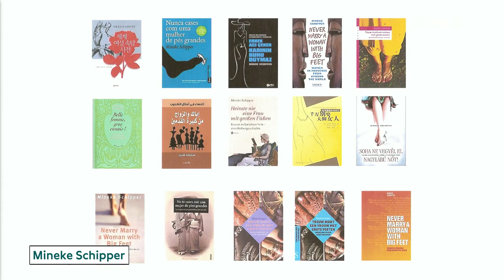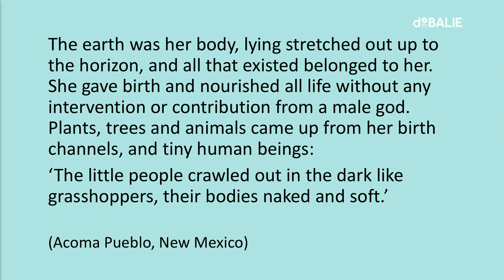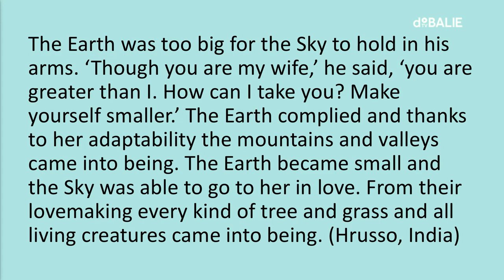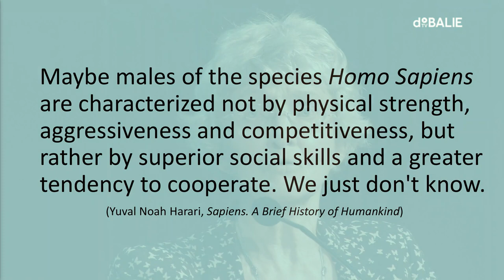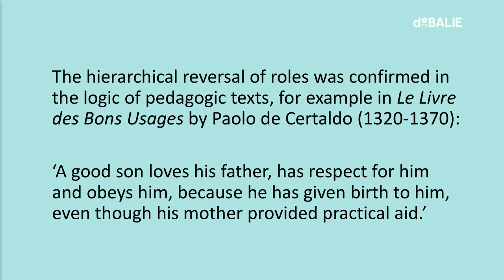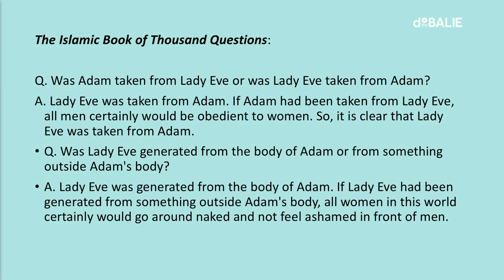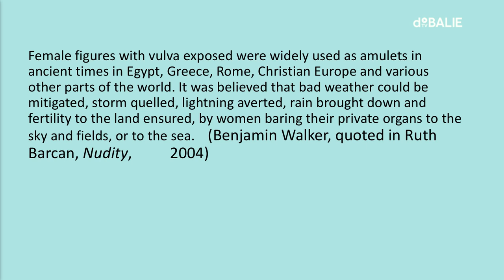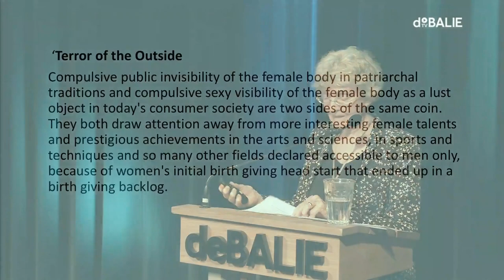Celebrating Dissent: Women Against Gods? with Gita Saghal, Mineke Schipper & Rana Ahmad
In 2019 women still haven’t reached equality. In every religion, country and culture women have been oppressed and undermined for centuries. Men have constantly been shaping religion and society, always placing themselves at the centre of it along the way. How can we understand the history and practice of oppression, thereby abling ourselves to change the future?

We dive into the theoretical framework of oppression and the history of the woman’s body. Several women speak out on the psychological and physical consequences of being undermined. They share their stories on how they resisted to achieve a more equal world.

Atoosa Farahmand is a performance artist, dancer and choreographer based in Sweden. In this programme, she will do a dance performance on women breaking out of restrictions.

WITH:

Atoosa Farahmand is a performance artist, dancer and choreographer based in Sweden. She is currently working at IM (Individual Humanitarian Aid) as an artistic director. She is focusing on creating platforms for newcomers to come together and explore different forms of art.

Gita Saghal is a writer, journalist, film-maker and rights activist. She is currently Founder and Director of Centre for Secular Space. During the 1980s, she worked for a current affairs programme focussed on Afro-Caribbean and Asian issues called “Bandung File” on Channel 4 TV. She made two films about the Rushdie affair.

Ibtissame Betty Lachgar is a clinical psychologist specialized in violence against women and sexual violence. She is leader of MALI (Alternative Movement for Individual Liberties), which is universalist, feminist and secularist. She initiated the first LGBT movement in Morocco in 2012, but has been censored by the majority of organizations in Morocco, even progressive and feminist ones.

Mineke Schipper  is a writer and former Leiden University professor of Intercultural Literary Studies. She has worked with the Writers-in-Prison Committee of International PEN and was Chair of Index on Censorship in the Netherlands. The universality of human rights is central in her non-fiction books.

Rana Ahmad is an activist, Women’s Rights Campaigner and Ex-Muslim Activist. She hopes to help all girls to be free. After she discarded her religion, she had to escape because she was threatened with death by her family and the government in Saudi Arabia.

Maaike Meijer worked as a teacher, literary journalist, lesbian-feminist activist and professor of genderstudies at Utrecht University and Maastricht University. She published a great number of books and articles on Dutch literature and cultural theory, on poetry, songs and on other forms of popular culture, on feminism, gender theory and the ethics of representation. Her biographies on Dutch women-poets (M. Vasalis in 2011 and F. Harmsen van Beek in 2018) received wide acclaim in The Netherlands. She is currently working on a study of shifting cultural representations of masculinity

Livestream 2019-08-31